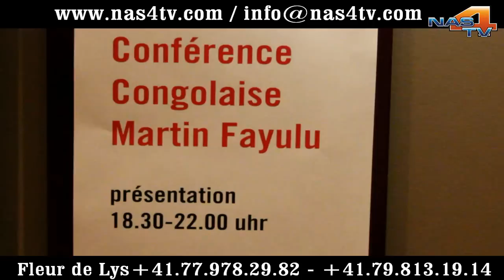RDC-Martin Fayulu face à la Diaspora Congolaise de Zurich /Suisse